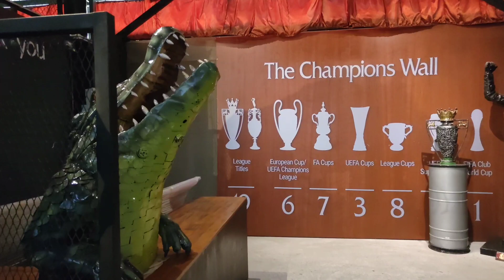เที่ยวชลบุรี | บ้านหุ่นเหล็ก Metal Art Gallery | พี่พอร์ช น้องพอใจ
#​คลิปเด็ก​ #​ช่องเด็ก​
@Diana Roma Show animal​ @Animals World Wide​ เที่ยวกาญจนบุรี​
ซาฟารี​ปาร์ค​ #​ให้อาหารช้าง​